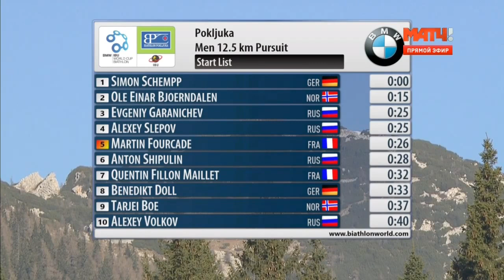Биатлон, 2015 / 16, 3 Этап, Поклюка, Словения, Гонка преследования, Мужчины -19.12.2015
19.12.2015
Поклюка, Словения

Старт-лист гонки преследования у Мужчин:

BMW IBU WORLD CUP BIATHLON 3 - Pokljuka (SLO)
Men 12.5 km Pursuit

1 SCHEMPP Simon GER 0:00
2 BJOERNDALEN Ole Einar NOR 0:15
3 GARANICHEV Evgeniy RUS 0:25
4 SLEPOV Alexey RUS 0:25
5 yr FOURCADE Martin FRA 0:26
6 SHIPULIN Anton RUS 0:28
7 FILLON MAILLET Quentin FRA 0:32
8 DOLL Benedikt GER 0:33
9 BOE Tarjei NOR 0:37
10 VOLKOV Alexey RUS 0:40
11 SVENDSEN Emil Hegle NOR 0:41
12 TSVETKOV Maxim RUS 0:44
13 DESTHIEUX Simon FRA 0:46
14 BURKE Tim USA 0:55
15 BAILEY Lowell USA 0:59
16 WINDISCH Dominik ITA 1:01
17 HOFER Lukas ITA 1:05
18 BAUER Klemen SLO 1:06
19 MORAVEC Ondrej CZE 1:06
20 WEGER Benjamin SUI 1:06
21 LESSER Erik GER 1:08
22 GROSSEGGER Sven AUT 1:10
23 EBERHARD Julian AUT 1:12
24 SMITH Nathan CAN 1:16
25 SOUKUP Jaroslav CZE 1:16
26 BIRNBACHER Andreas GER 1:17
27 DAROZHKA Aliaksandr BLR 1:17
28 ANEV Krasimir BUL 1:19
29 YALIOTNAU Raman BLR 1:20
30 LINDSTROEM Fredrik SWE 1:22
31 RASTORGUJEVS Andrejs LAT 1:23
32 BEATRIX Jean Guillaume FRA 1:24
33 FOURCADE Simon FRA 1:27
34 DAVIES Macx CAN 1:29
35 GOW Scott CAN 1:30
36 FAK Jakov SLO 1:31
37 GOW Christian CAN 1:31
38 MALYSHKO Dmitry RUS 1:32
39 KRCMAR Michal CZE 1:32
40 DYUZHEV Dmitriy BLR 1:33
41 CHEPELIN Vladimir BLR 1:36
42 PEIFFER Arnd GER 1:39
43 PIDRUCHNYI Dmytro UKR 1:41
44 CLAUDE Florent FRA 1:42
45 L'ABEE-LUND Henrik NOR 1:43
46 GREEN Brendan CAN 1:47
47 KAZAR Matej SVK 1:49
48 DOVZAN Miha SLO 1:51
49 SEMENOV Sergey UKR 1:51
50 SLESINGR Michal CZE 1:59
51 BUTA George ROU 2:01
52 NORDGREN Leif USA 2:02
53 ARMGREN Ted SWE 2:03
54 SEMAKOV Vladimir UKR 2:03
55 WIESTNER Serafin SUI 2:04
56 ZHYRNYI Oleksander UKR 2:05
57 JAEGER Martin SUI 2:08
58 ILIEV Vladimir BUL 2:08
59 GUSTAVSSON Daniel SWE 2:11
60 OTCENAS Martin SVK 2:13